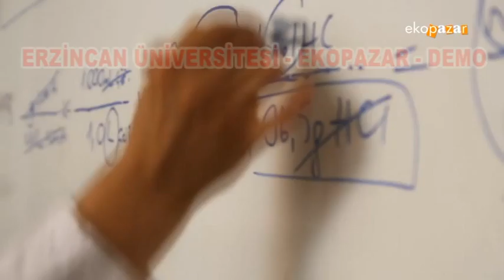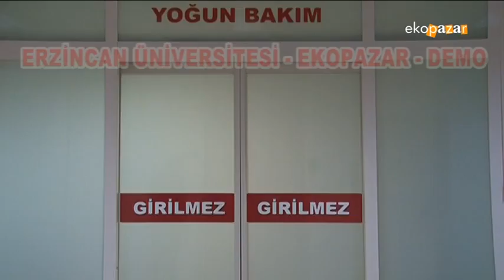Erzincan Üniversitesi EKOPAZAR DEMO